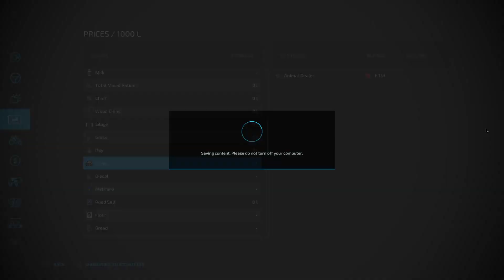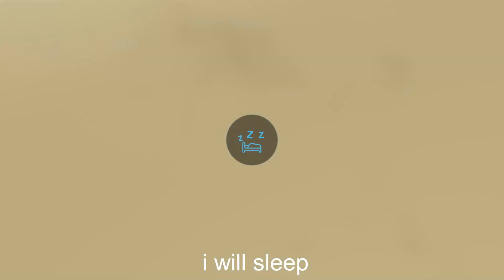Putting up a shed - Survival Challenge - Ep 11